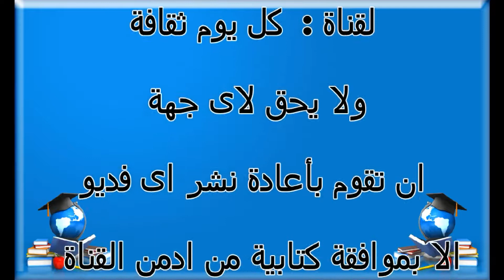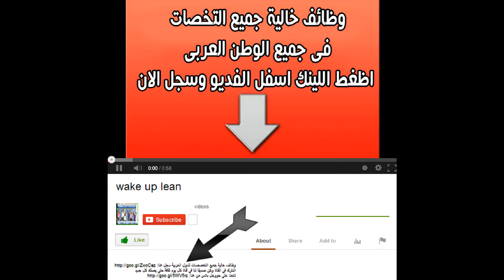أطعمة مفيدة للمخ أمراض المخ مثل الزهايمر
تشيز كيك طريقة تشيز كيك تشيز كيك الشوكولاته عمل تشيز كيك تشيز كيك بالشوكولاتة بدون فرن

تمرينات شد البطن شد البطن افضل تمارين شد البطن أفضل تمارين رياضية لجعل بطنكِ مسطحة ومشدودة

أطعمة مفيدة
أطعمة مفيدة للمخ
مخ
أمراض المخ
أمراض
الزهايمر
زهايمر